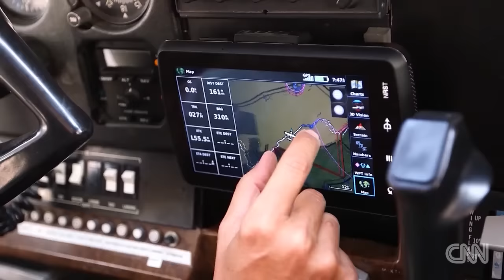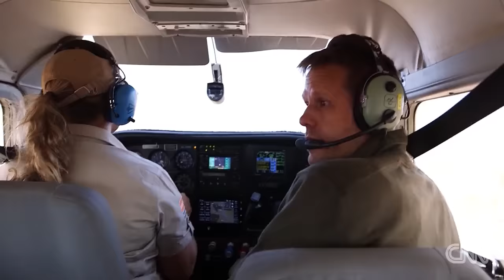A third of Africa's elephants wiped out in 7 years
As CNN's David McKenzie reports, the number of elephants left in Africa is far lower than we previously thought, according to a disturbing new study.